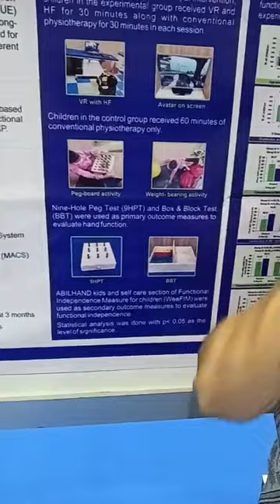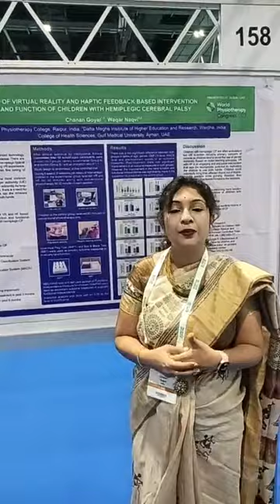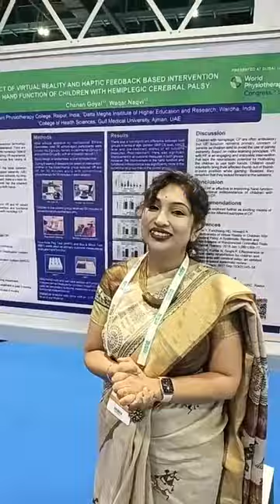WPC 2023 DUBAI - MEET & GREET Dr Chanan Goyal, PT., Poster Summary & Prof Senthil P Kumar